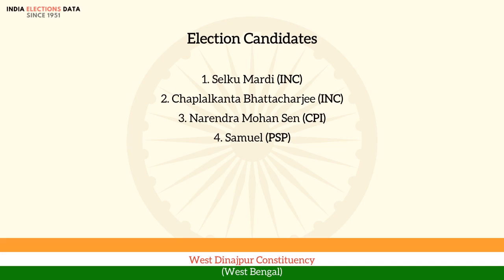West Dinajpur Constituency West Bengal loksabha Election Result 1957 Selku Mardi INC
loksabha election 1957 results, for West Dinajpur Constituency, West Bengal, where winner is Selku Mardi, from political party INC. Watch the video to know more information about other candidates, voters count, etc.